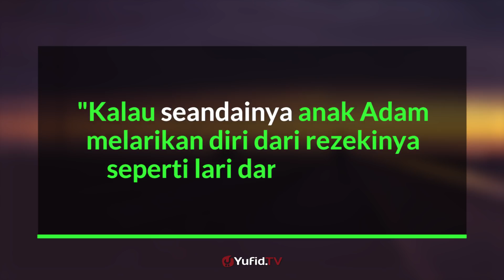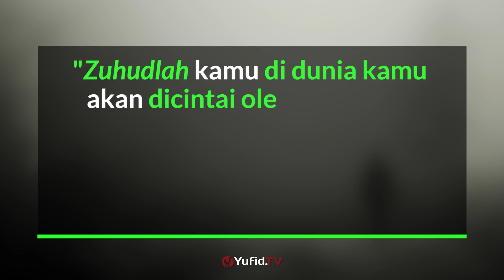Rezeki Haram Susah Apalagi Halal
Poster dakwah kali ini akan membahas tentang rezeki haram susah apalagi halal. Setiap orang ingin mendapatkan rezeki yang halal dan rezeki berkah. Namun banyak dari kita yang berperinsip mencari rezeki haram saja susah apa lagi yang halal. Lalu bolehkan mencari rezeki yang haram apa bila yang halal saja susah dicari?  Simak penjelasannya dalam video poster dakwah berikut ini…